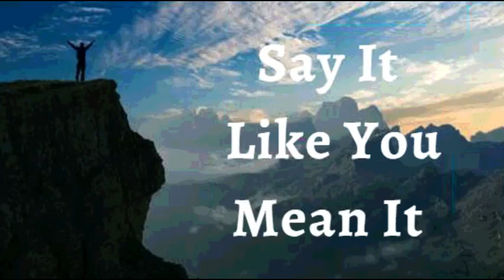21st August 2022 Say It like You Mean It (Audio in Mangalorean Konkani)